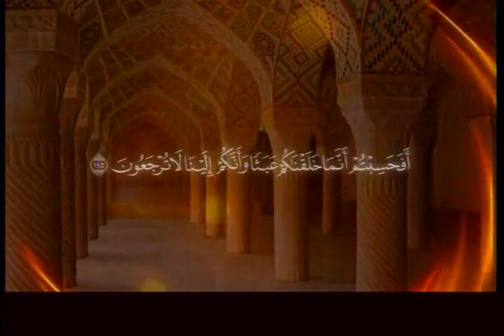01 - Introduction to Biographies of Infallibles (Ahlulbayt) - Sayed Ammar Nakshawani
Series of Ramazan Lecture By Sayed Ammar Nakshwani at Dartabligh, Daressalam - Tanzania. Each lecture focuses on the life of one Masoom. Lecture 1 focuses on why we must discuss biography and how we should do it.